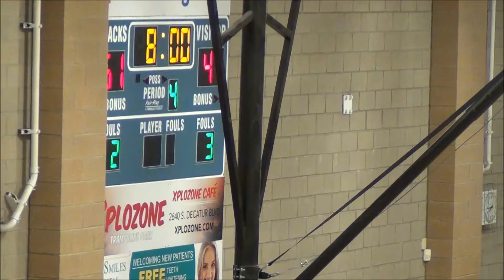Desert Oasis Audience 2019 Team Highlight youtube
Twitter@Sports Game Media, Facebook@Sports Game Media. Instagram@Sports Game Meia.